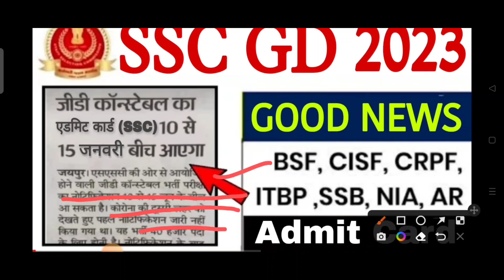SSC GD कॉन्स्टेबल 2023 परीक्षा की तैयारी शुरू करें.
Search करे Telegram पर  "Army Tayari. In"